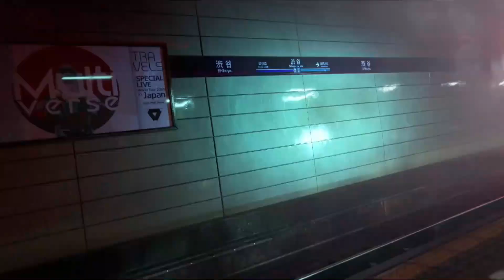Los mejores juegos del XBOX GAME PASS 😱🎮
- Xbox Game Pass Ultimate  brinda acceso a una biblioteca de más de 100 juegos de alta calidad para PC y consola. Esto significa que puedes jugar a títulos de Xbox Game Studios el mismo día en el que se lanzan al mercado, además de contar con una gran variedad de juegos de otros desarrolladores.   En resumen el Xbox Game Pass Ultimate ofrece una excelente relación calidad-precio para los jugadores de Xbox.